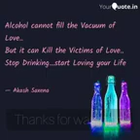Alcohol Life...Sumi song